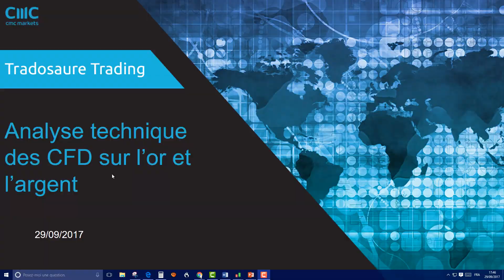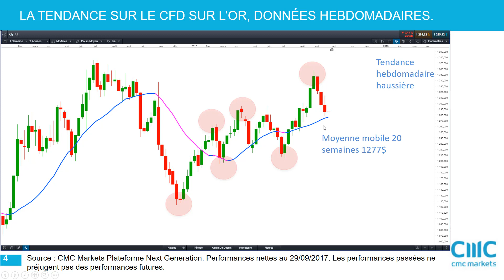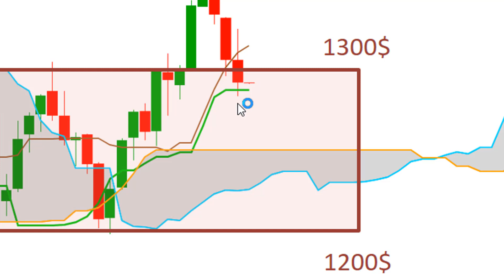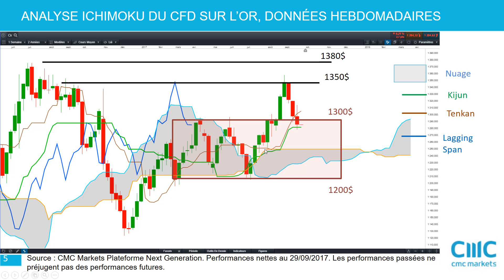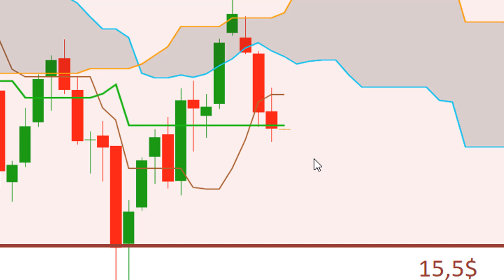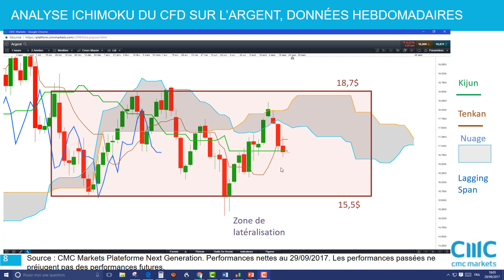Or et Argent: les haussiers ne sont pas parvenus à préserver ce bastion...